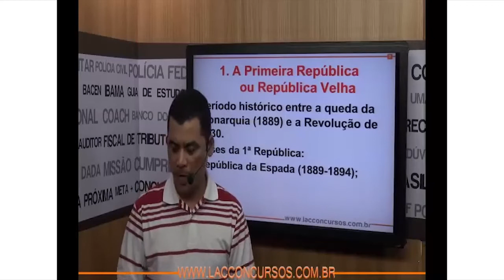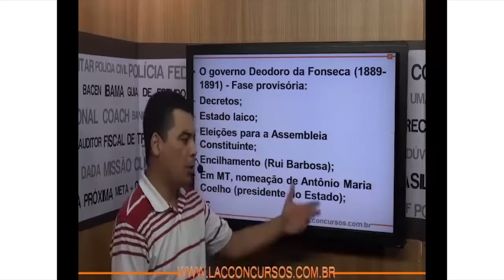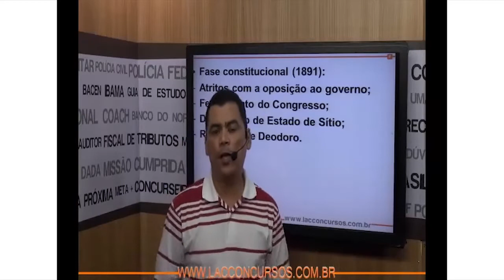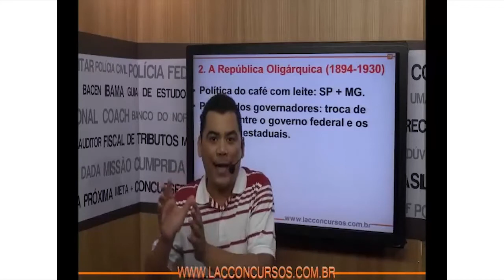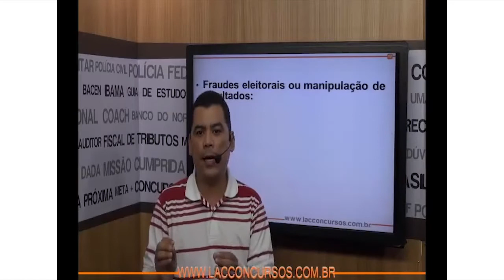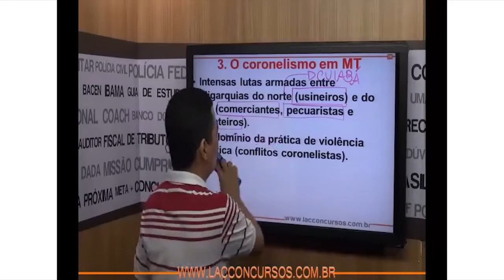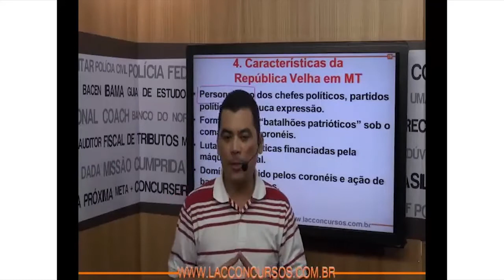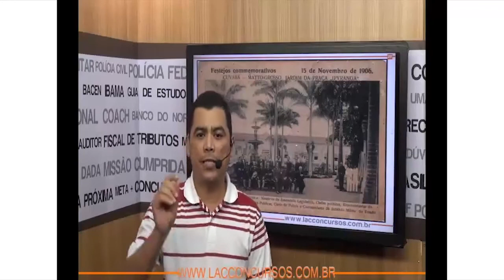História de MT - República Velha em MT - Prof Edenilson